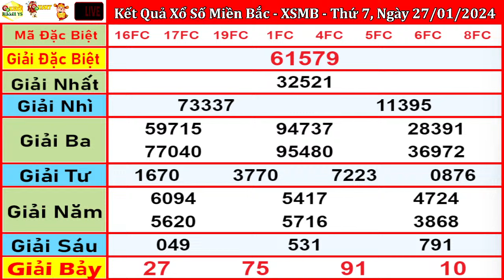xổ số MIỀN BẮC hôm nay ngày 27/1/2024 - KQXS Nam Định - XSMB - KQXSMB - XSND